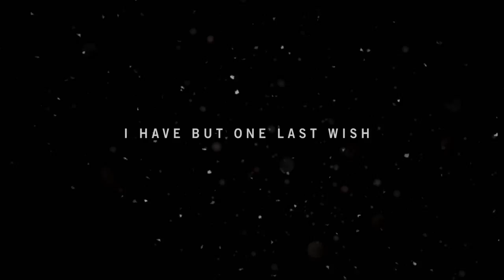Far Cry 4 - Starting - Walkthrough [1080p]